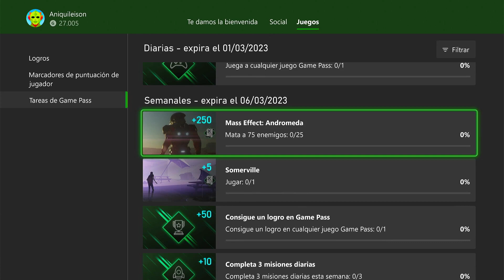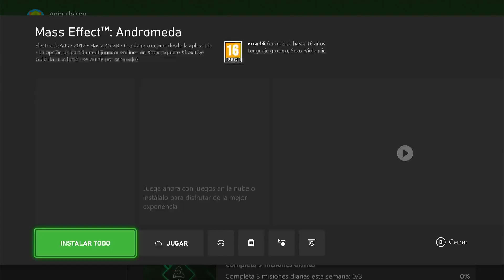Tareas Semanales del Game Pass (Febrero de 2023): Mass Effect: Andromeda. Mata a 25 enemigos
🎮 La forma más RÁPIDA  y Sencilla de realizar las tareas Semanales del GAME PASS 🎮
Xbox Game Pass Quest Guide